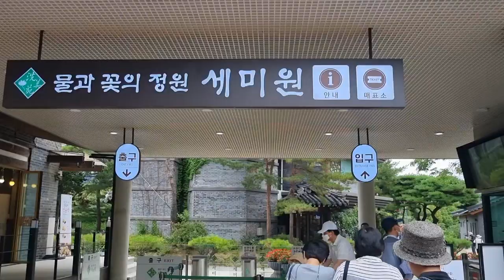물과 꽃의 정원 세미원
아름다운 강산 신중현
양평군 양서면 양수리 세미원

세미원에 가보면 볼거리가 아기자기해 잠깐의 휴식을 취하기가 좋다
세미원 가운데 장독 분수대가 있어 이채로워 보기에도 좋다
공원은 크게 세미원과 상춘원으로 구분되어 있다.
세미원 안에는 100여 종의 수련을 심어놓은 세계 수련원,
수생식물의 환경정화 능력을 실험하고 현상을 교육하는 환경교육장소,
수련과 연꽃의 새로운 품종을 도입하여 실험하는 시험재배단지 등이 위치해 있다.
항아리 모양의 장독대, 두 머리를 내려다보는 관란대,
프랑스 화가 모네의 흔적을 담은 '모네의 정원',
풍류가 있는 전통 정원시설을 재현한 유상곡수 드이다.
석창 사춘안에는 수레형 정자인 사륜정과 조선 정조 때 창덕궁 안에 있었던 온실이 전시되어 있어
조상들이 자연환경을 이용하던 모습을 살펴볼 수 있다.(백과사전)